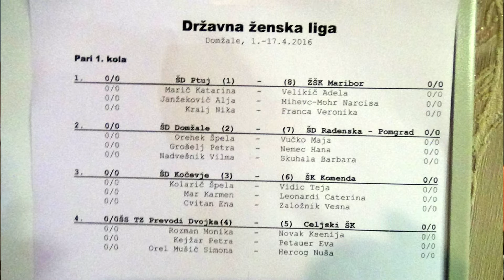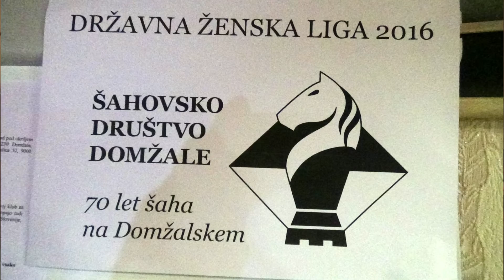ŠAH, DRŽAVNA ŽENSKA LIGA, HOTEL KRONA DOMŽALE, 1 4 2016